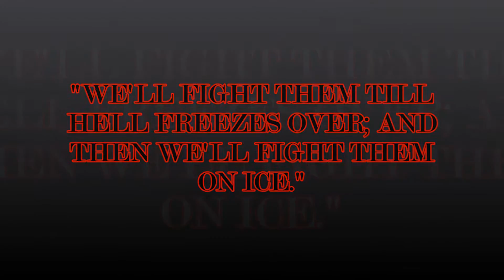M44 and Cromwells - StickyBombers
[NATTY] StickyBombers trying out something new.

We thought it'd be fun to only use M44 SPG and Cromwells during Battles for Strongholds skirmish match. Had three rounds at it and it may have worked, but only if the opposing team were all heavies.

Mods by XVM